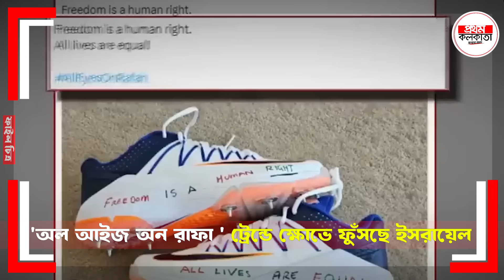দুমুখো সা`প যুক্তরাষ্ট্র ! রাফা হা*ম`লায় ইসরায়েলকে সাপোর্ট করছে আমেরিকা ? All eyes on Rafa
দুমুখো সা`প যুক্তরাষ্ট্র ! রাফা হামলায় ইসরায়েলকে সাপোর্ট করছে আমেরিকা ?  All eyes on Rafa

Two-faced United States! Is America supporting Israel in the Rafah attack ?  All eyes on Rafa

दोमुँहा संयुक्त राज्य अमेरिका! क्या रफ़ा हमले में अमेरिका इसराइल का समर्थन कर रहा है?  सभी की निगाहें राफा पर हैं

0:00 Intro
1:03 'All eyes on Rafa' trend will be found at all?
3:23 Duplicitous United States, Rafa is not supporting Israel in the attack?
5:43 Gaza war will not stop now, Israel's more terrible plan